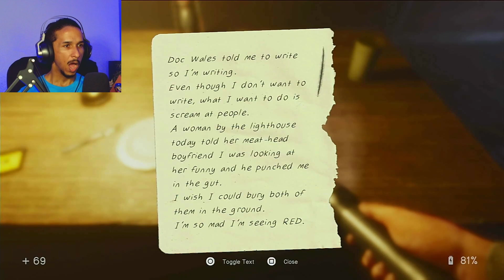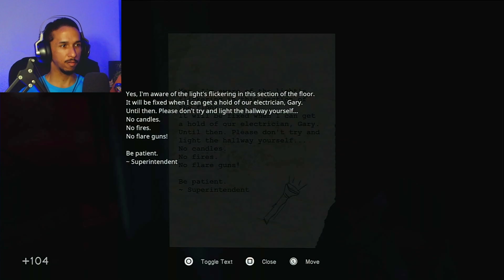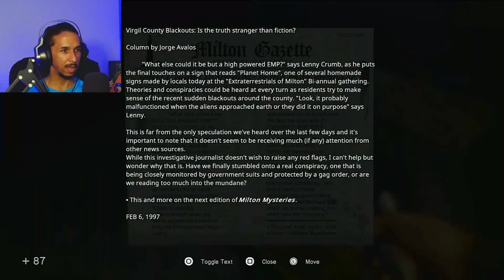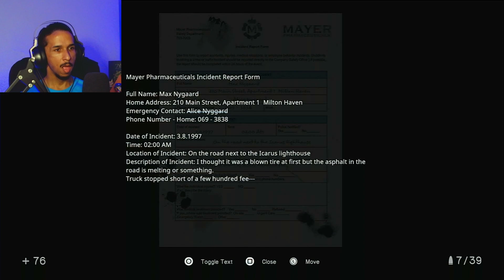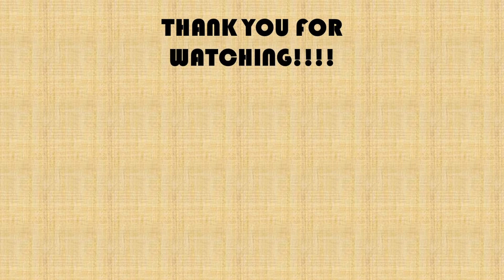In Sound Mind EP4 -HIDE from the Red Light!!- (PS5)